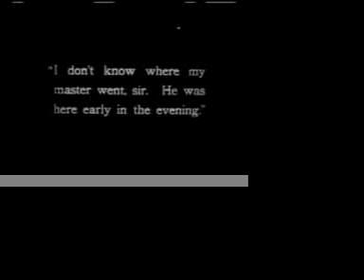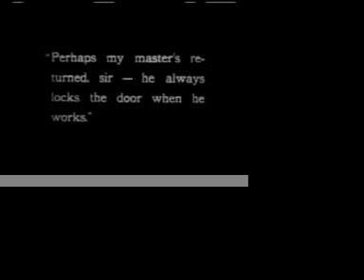Edgard Varèse Actor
Unknown performance by the French-American composer as an actor. From the film "Dr. Jekyll and Mr. Hyde"(1920) by J.S. Robertson.
Scene 1, Varèse as an Italian nobleman, with strange haircut. Scene 2, Varèse as a police chief with top hat. Soundtrack: a personal reassembled selection of Amériques(first v.1918-21).